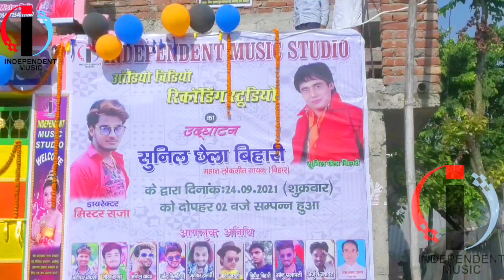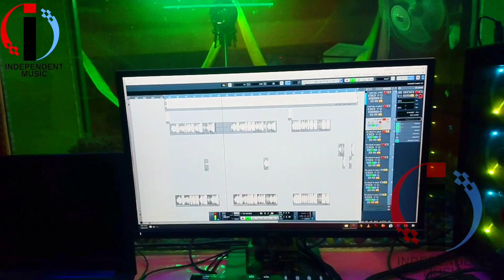सुनील छैला बिहारी के तीखे सवालः बंशीधर चौधरी के हल्के फुल्के जवाब | Bansidhar & Chhaila Bihari 2023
Sunil Chhaila Bihari Ka Interview | सुनील छैला बिहारी का घर chailabihari @ChhailaBihariOfficial1

छैला बिहारी का इंटरव्यू
छैला बिहारी का घर कहां है
छैला बिहारी का घर कहां पड़ता है
छैला बिहारी का गाना
छैला बिहारी का गाना भोजपुरी
छैला बिहारी का गाना भोजपुरी 2023 का
छैला बिहारी का वीडियो
छैला बिहारी का वीडियो गाना
छैला बिहारी का स्टेज शो
छैला बिहारी का स्टेज शो वीडियो
छैला बिहारी का सुपरहिट गाना
सुनील छैला बिहारी का सुपरहिट गाना
सुनील छैला बिहारी का कहानी
सुनील छैला बिहारी लाइफस्टाइल
सुनील छैला बिहारी सांग
सुनील छैला बिहारी सांग stage show
सुनील छैला बिहारी का फिल्म
सुनील छैला बिहारी का भोजपुरी फिल्म
सुनील छैला बिहारी और बंशीधर का गाना
बंशीधर चौधरी सुनील छैला बिहारी का गाना
छैला बिहारी का न्यू सॉन्ग
छैला बिहारी का न्यू सॉन्ग 2023
छैला बिहारी का इंटरव्यू 2023

chhaila bihari ka film dijiye bhojpuri Main chhaila bihari ka gana, chhaila bihari ka gana, chhaila bihari holi song
chhaila bihari ka saraswati puja ka gana chhaila bihari aur bansidhar chaudhary ka song, chhaila bihari aur soumya ka shayari chhaila bihari aur soumya singh ki shayari chhaila bihari ka new film information

Chhaila Bihari Or Junior Khesari Sath Me Independent Music Ke Oner Mister Raja Karor Dekhe
_chailabihari__or_ _junior_khesari__sath_me_  _sonu singh parjapati _nandani sharma  _independentmu
_छैला_बिहारी _थानाध्यक्ष दरोगा जी और मिस्टर राजा independent Music के बारे में क्या बात करते
_दरोगा जी क्या बोले जो छैला बिहारी कसके बोलने लगे _independent_music _chhaila_bihari का लाइव विडियो